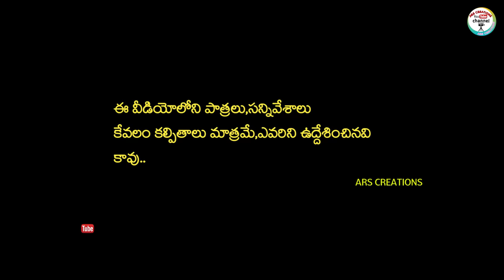ఓడిబియ్యం||EMOTIONAL TELUGU NEW SHORT FILM||ARS CREATIONS||VILLAGE VIDEO||KEESUPITTA VIDEO||EMOTION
ఓడిబియ్యం ||EMOTIONAL THELUGU NEW SHORT FILMS||ARS CREATIONS||VILLAGE VIDEO||KEESUPITTA VIODEO

actors:  swapna,sravanthi,srinivas,babu singh,bhavani,shanker sri,naveena,swapna,srinivas kodi

Story
Dialouges,
Screenplay,           AnithaRaj
Direction
camera,

Editing,Music: AnithaRaj